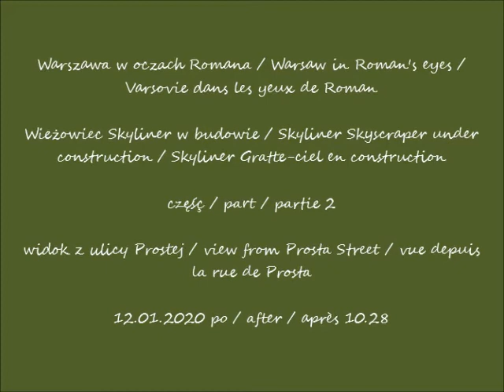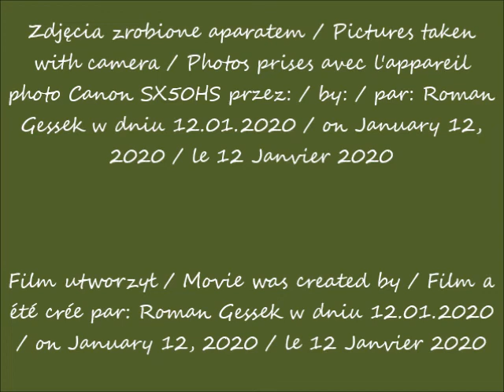2020 01 12 Warszawa Skyliner w budowie widok z ulicy Prostej cz 2 po 10 28 muzyka Life in Romance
Wieżowiec Skyliner w budowie / Skyliner Skyscraper under construction / Skyliner Gratte-ciel en construction
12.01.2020 po / after / après 10.28